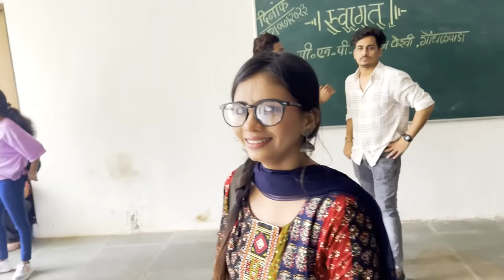MAKEUP SHAKEUP MAKING🎬|| BTS || NICKSHINDE01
Presenting the exclusive making of the song “Makeup Shakeup” From @VinmayiMusic

𝐄𝐫𝐢𝐤 & 𝐕𝐢𝐧𝐦𝐚𝐲𝐢 𝐌𝐮𝐬𝐢𝐜 𝐏𝐫𝐞𝐬𝐞𝐧𝐭𝐬
𝐀 𝐏𝐫𝐚𝐬𝐡𝐚𝐧𝐭 𝐍𝐚𝐤𝐭𝐢 𝐌𝐮𝐬𝐢𝐜𝐚𝐥
𝐅𝐞𝐚𝐭𝐮𝐫𝐢𝐧𝐠 : 𝐍𝐢𝐜𝐤 𝐒𝐡𝐢𝐧𝐝𝐞 & 𝐒𝐨𝐧𝐚𝐥𝐢 𝐒𝐨𝐧𝐚𝐰𝐚𝐧𝐞
𝐒𝐢𝐧𝐠𝐞𝐫𝐬 : 𝐑𝐚𝐣𝐧𝐞𝐞𝐬𝐡 𝐏𝐚𝐭𝐞𝐥 & 𝐒𝐨𝐧𝐚𝐥𝐢 𝐒𝐨𝐧𝐚𝐰𝐚𝐧𝐞
𝐃𝐎𝐏 : 𝐒𝐮𝐧𝐢𝐭 𝐆𝐮𝐫𝐚𝐯
𝐃𝐢𝐫𝐞𝐜𝐭𝐨𝐫 : 𝐒𝐚𝐜𝐡𝐢𝐧 𝐊𝐚𝐦𝐛𝐥𝐞

Editor - Deepak B

Thanks for all Support and Love Towards Me and Song